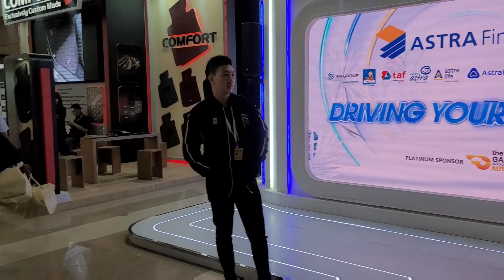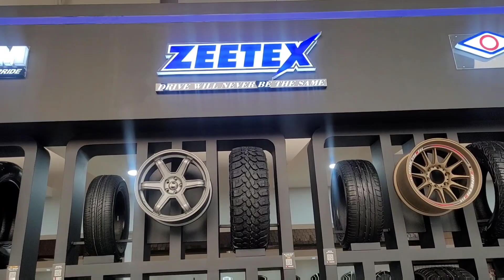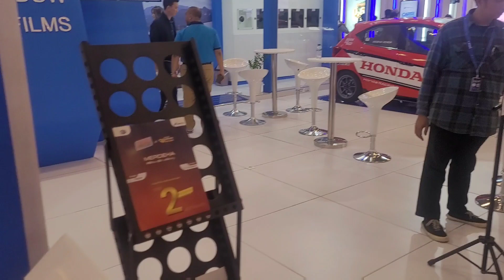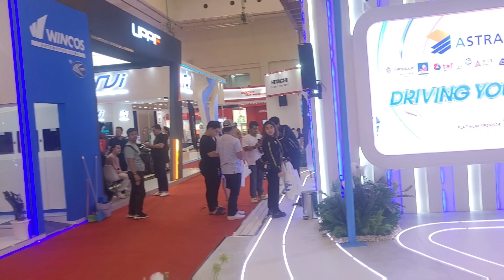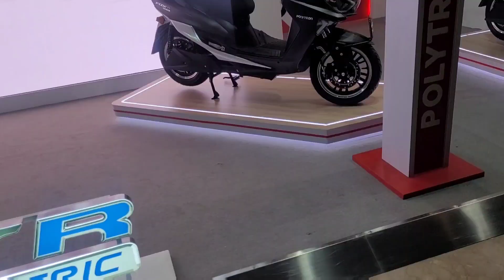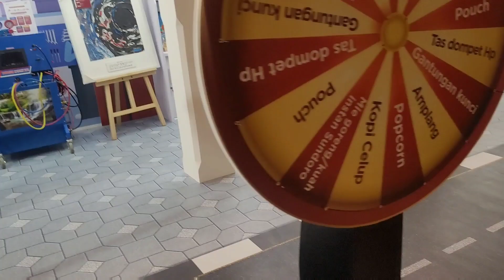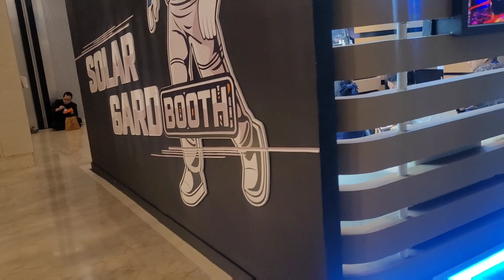JADI TAMU VIP GIIAS 2023 || BANYAK MOBIL LISTRIK BARU CHERY NETA WULING HUNDAI DAN MOBIL HYBRID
hai kali ini saya berkesempatan medapat undangan vip pembukaan GIIAS 2023 dan pastinya saya langsung meluncur ke lokasi untuk melihat banyak produk mobil keluar terbaru dari banyak pabrikan.
saya bagiakan vidio ini untuk menjadi refresin untuk temen temen mau giias 2023.